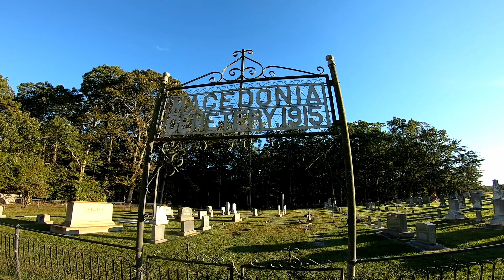Haunted Fly Spot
just a beautiful day for a ride and fly.